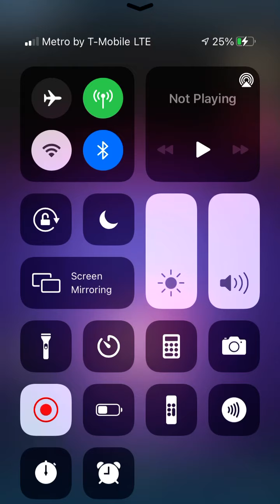Fnaf ar black heart Bonnie/heartsick baby event rewards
Heart stoppers event NEGATIVE PARTNERS